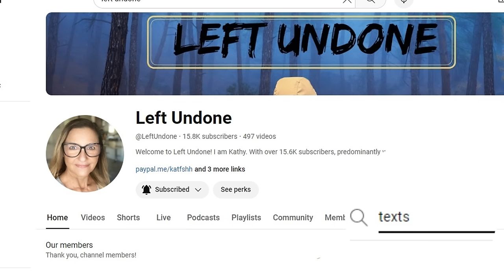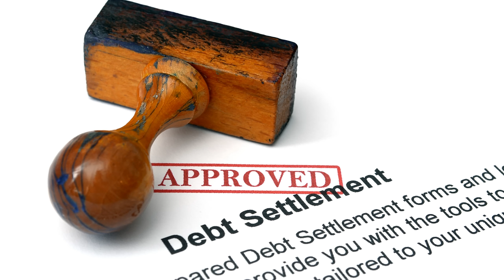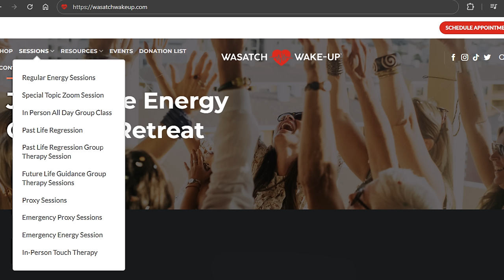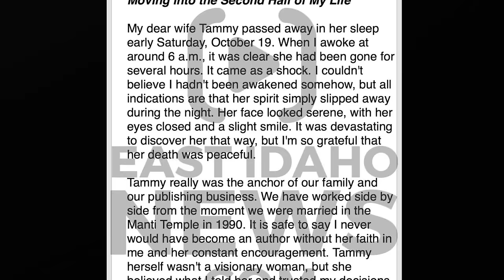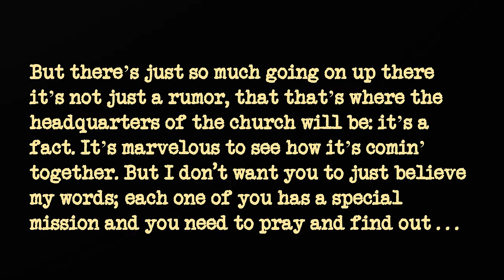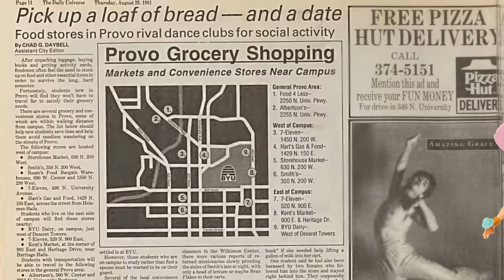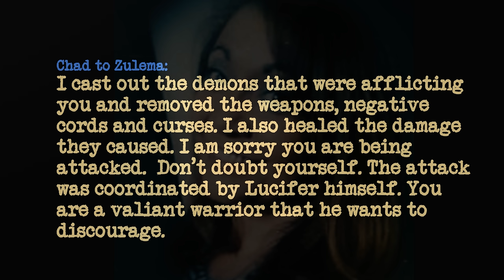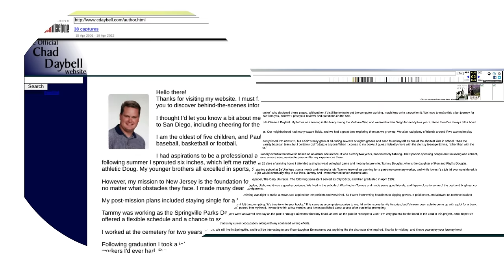Chad According to Chad The Final Chapter (Part 6)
IN the riveting conclusion of "Chad According to Chad," we expose the harrowing truth behind Chad Daybell's deception and manipulation. From bad writing to bad choices, Chad's autobiography leaves a trail of clues to his sinister motives and dark intentions.

As we dive deeper into Chad's literary world, we uncover his penchant for plagiarizing from movies like Harry Potter, 2012, and Twister, weaving them into his own narrative of prophetic visions and divine glimpses. But behind the facade of creativity lies a dangerous reality: Chad's true nature as a predator and manipulator.

Despite his attempts to portray himself as a prophet with the ability to glimpse into the future, Chad's actions speak louder than his words. Shocking texts presented during the Lori Vallow trial reveal the depths of Chad's depravity, as he dispenses fear-mongering advice and manipulates his followers into believing they are the "good guys."

Join us as we confront the unsettling truth of Chad Daybell's true identity and the chilling consequences of his actions. It's a journey into darkness you won't soon forget.